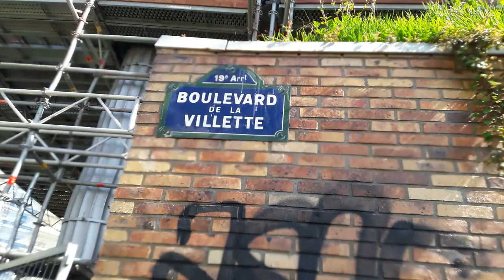Manifestation Gilets Jaunes Paris République 6 avril 2019 Acte21 #187 Yannick Krommenacker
Yannick Krommenacker Canal Saint-Martin Manifestation Gilets Jaunes Paris République 6 avril 2019 Acte21 ActeXXI 6avril - video samedi 13h05 Paris Republique Les Résistants avec GJ Kamal Amriou FB @kamal.amriou Rejoignez Le Conseil National de la Résistance FB @OfficielGiletsJaunes Place de la République Le collectif Les Sans Etiquette @GiletsJaunesGo GiletsJaunes Tous Gilets Jaunes @17Novembre2018 @GiletsJaunesFr_ 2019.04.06 Macron démission Les citoyens constituants RIC Référendum d'Initiative Citoyenne - video mariepanic mariepanic2 @mariegendron @anne_hoa